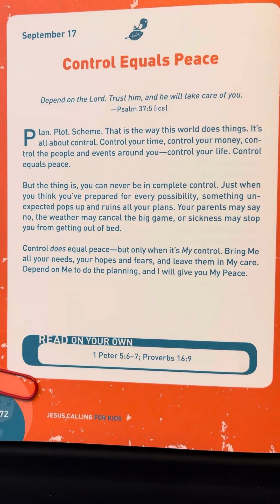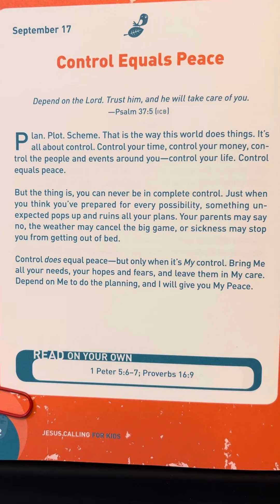September 17 - Jesus Calling For Kids